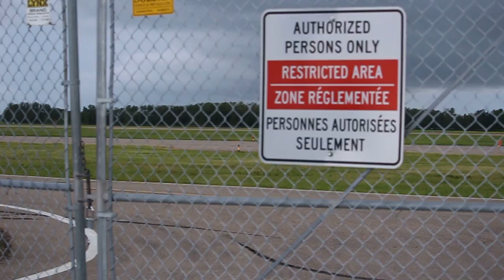Antonov AN-225 Mriya takeoff at YEG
Largest plane in the world.